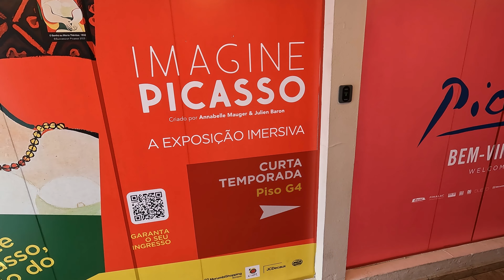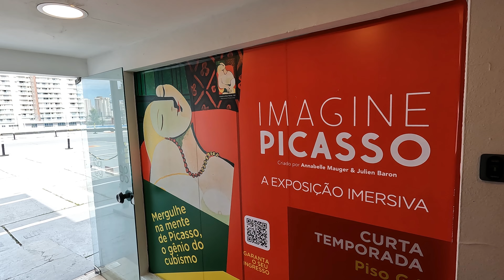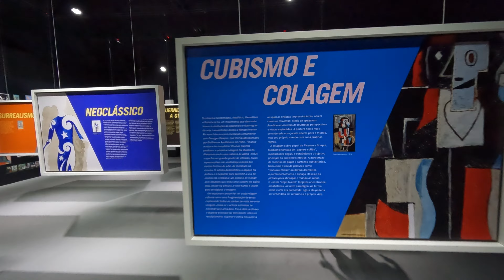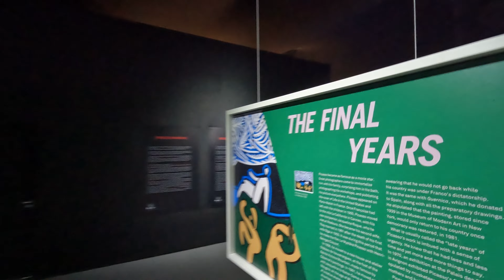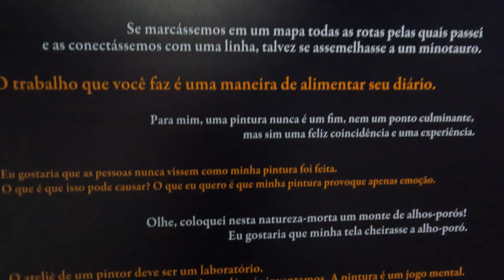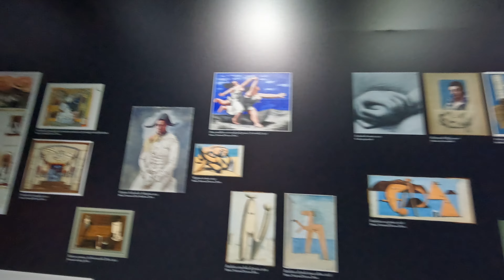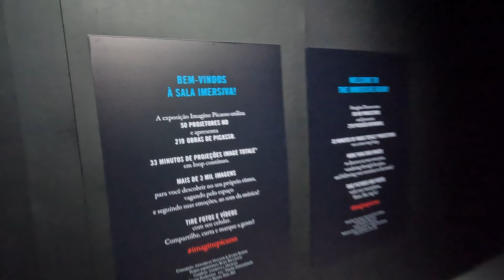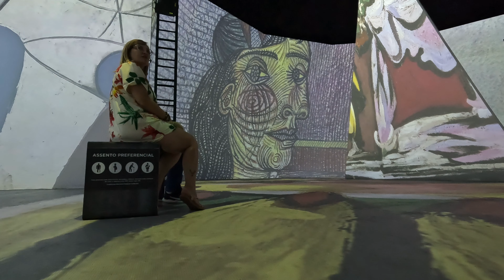SÃO PAULO/SP - IMERGIMOS MAIS UMA VEZ COM O ARTISTA PABLO PICASSO. HISTÓRIA SUPREENDENTE...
Tudo que você precisa saber está no nosso site.

Sou um eterno viajante que sonha em conhecer cada cantinho do planeta terra e quem sabe marte.

Sempre bem humorado, buscando todo tipo de experiência, decido pegar a estrada com fé e registrar ao máximo cada momento.

Sigo explorando o Brasil até ter a oportunidade de avançar para a América do Sul e o resto...

Nosso foco é registrar cada rolê no youtube, gerando playlists com categorias cada vez mais detalhadas a fim de atender todo tipo de publico de viagem...

Gratidão por ter você aqui e se sinta a vontade!

Qualquer coisa entre em contato!!!

Veeeem comigo!!!